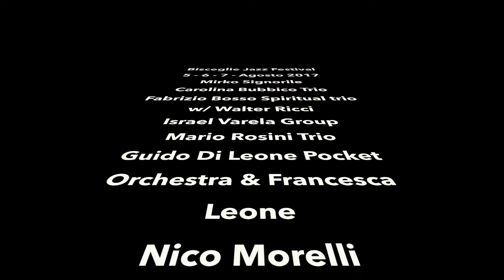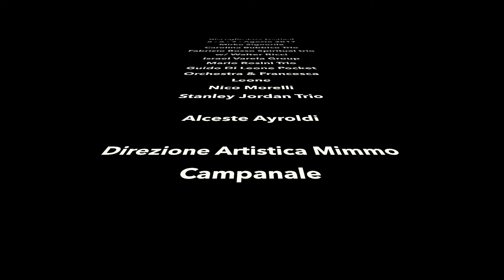Bisceglie Jazz Festival 5-6-7 agosto 2017